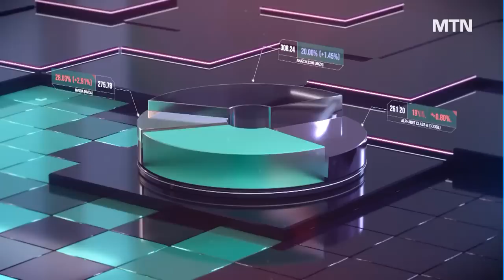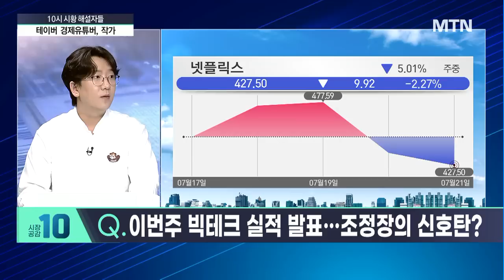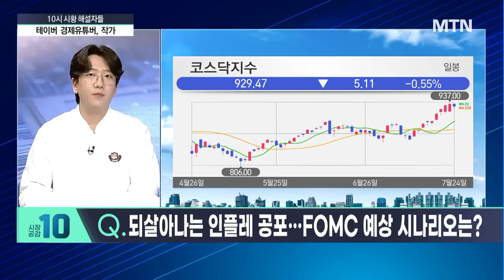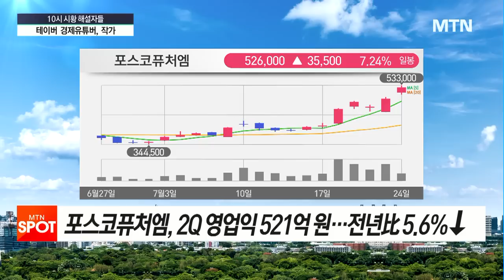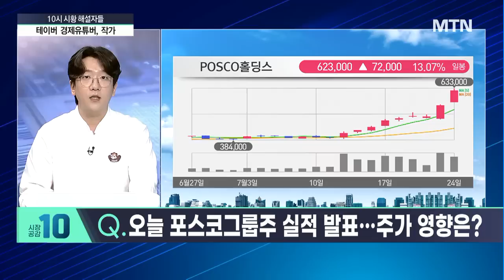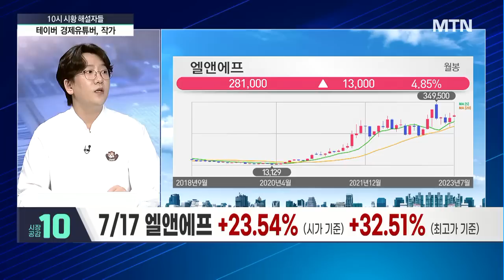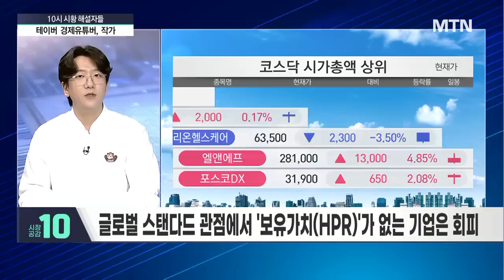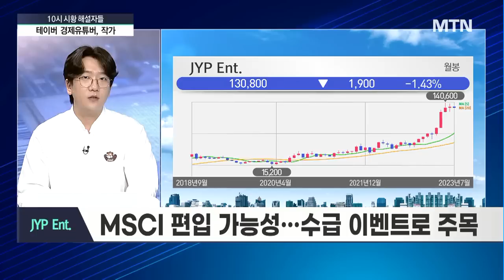[시황의 해설자들] 포스코만 생존한 폭풍전야 시장, 사야 할 종목은 무엇? / 머니투데이방송 (증시, 증권)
07/24 시장공감 10

(출연) 테이버 경제유튜버/작가

▶ "폭풍전야 앞둔 증시, 어디에 올라탈까?"
Q. 이번주 빅테크 실적 발표… 조정장의 신호탄?
Q. 되살아나는 인플레 공포… FOMC 예상 시나리오는?
Q. 오늘 포스코그룹주 실적 발표… 주가 영향은?
Q. 하반기 사야할 주식과 피해야할 주식은?